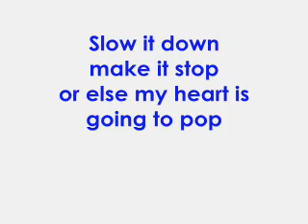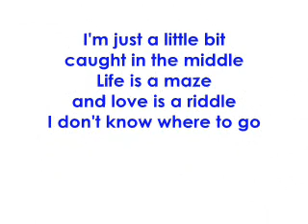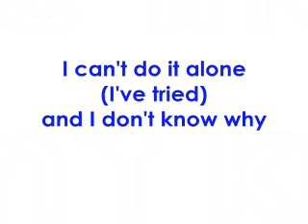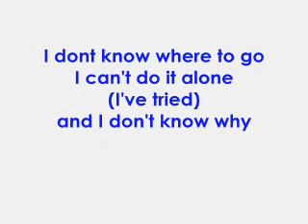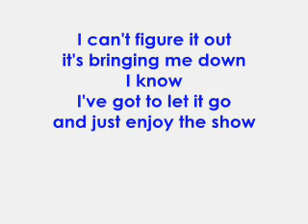THE SHOW (lyrics)by:LENKA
RATINGS AND COMMENTS ARE HIGHLY APPRECIATED!!:D